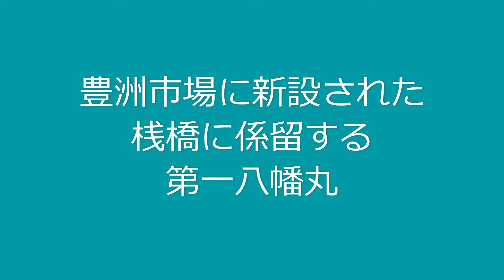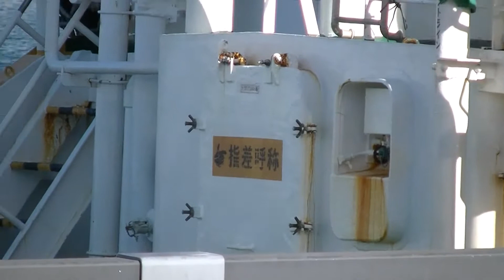豊洲市場桟橋の第一八幡丸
風の強い日だったので風音がひどく音を消してＢＧＭをつけてますが、再生スピードを0.75にして見て頂くようにお願いします。

第一八幡丸は小笠原に発電所や船の燃料、漁業関係資材等を運び、漁協が出荷する活魚などを東京に運んで月1～2回往復しています

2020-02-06 午前中、豊洲市場へ行ったついでに係留中の第一八幡丸を撮影してきました。
開場した際には無かった桟橋が作られてほぼ八幡丸専用に使われています。
ただ、運ばれた活魚等は京浜島の都漁連で荷揚げされて、ここは係留だけの様です。

後ろに並ぶ中層建築群は晴海フラッグス、オリンピックで選手村に使われる
分譲マンションです。

「F」の点滅は東京港西航路晴海信号所、Ｆは自由信号、長さ300ｍ未満の船は入出港可という意味です。
ちなみに護衛艦いずもは長さ248ｍ、300ｍ以上はタンカーやコンテナ船などの巨大な物だけです。